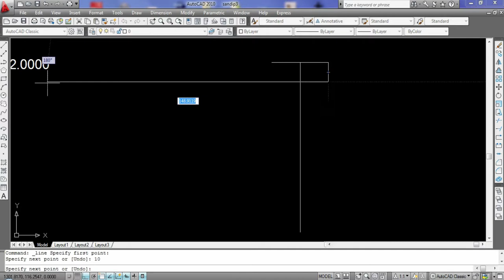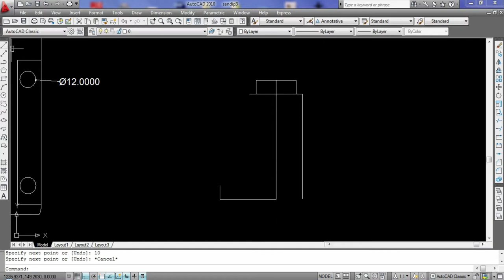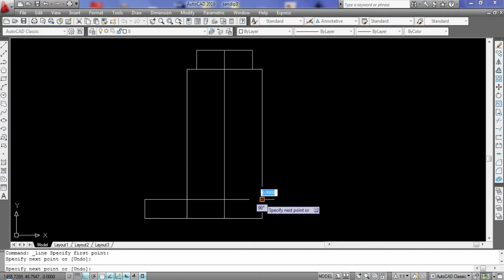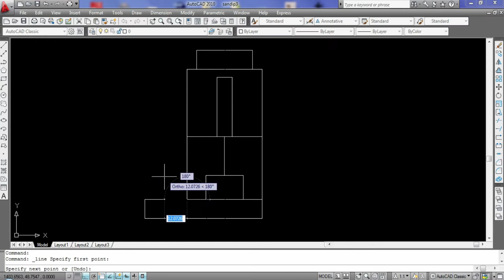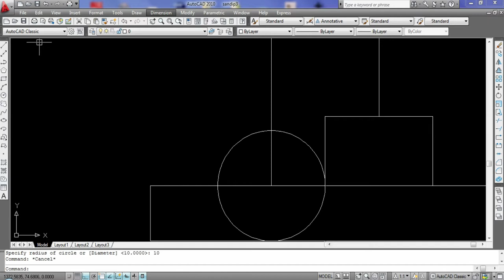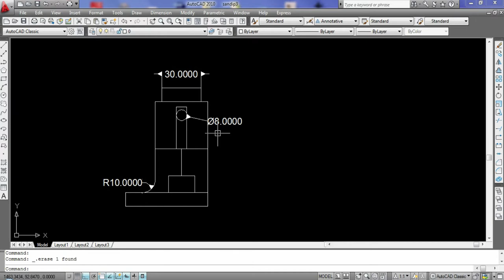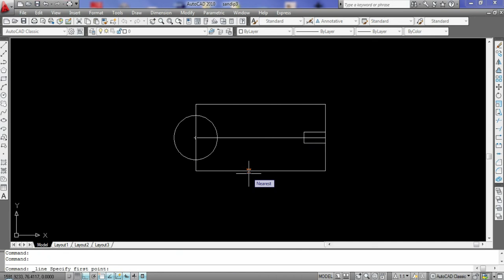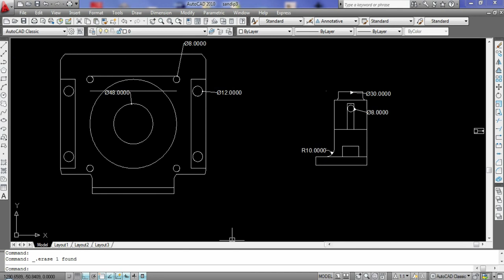AutoCAD Tutorial for Beginners Lesson 4 free SEO tools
9 Interior Design Trends for 2022 – 2023 For artist only:- trendsdesignhugger.com

33 most creative animal logo designs 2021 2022/23 animation job colour design Designers in 2021 design trends now design trends of 2021 earn entrepreneurship Graphic graphic design graphic designer Graphic Design Company Graphics graphic design trends 2021 innovation interior design trends 2021 interior design trends 2022 leadership development. Logo logo design marketing MobiKwik_Upasana_Taku money NyKaa_Falguni_NayyarKar Prototyping SlideShare_Rashmi_Sinha sustainability Tools top trends 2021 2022 trend book trending design trends 2022 Twitter UI UI design UX UX/UI web design ZivameRicha AutoCAD Tutorial for Beginners | Lesson - 1. This is AutoCAD basics beginner training tutorial. Topics covered in this tutorial video are: AutoCAD user interface, Limits, Line, Inclined line, Ortho On/Off, Object Snaps, Circle, Manual Object Snap, New, Save, Open.
presents this detailed step by step tutorial on Traditional Hand Drawn character animation. The scene is a female character similar to the popular 'Disney Princess' style of characters doing a standard head turn action.presents this detailed step by step tutorial on Traditional Hand Drawn character animation. The scene is a female character similar to the popular 'Disney Princess' style of characters doing a standard head turn action.